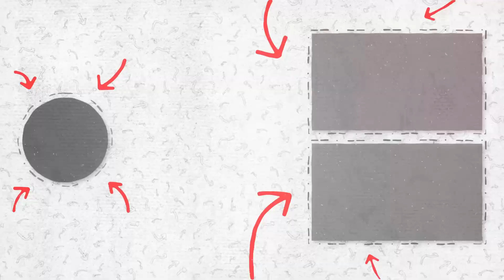First Win Of Worlds Edge In Apex Legends Season 13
My Setup

System Specs
Graphic card
Mouse Pad
PSU Corsair VS450 450-Watt Power Supply

Support A Creator Epic Games Code :- IPUNJABIGAMER